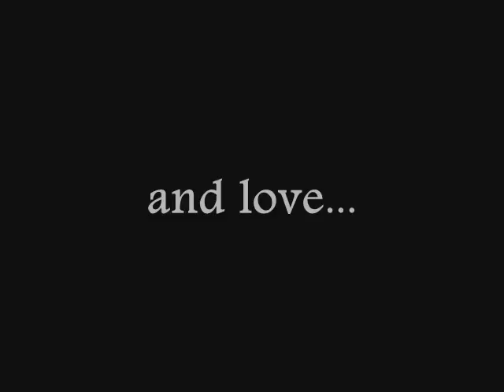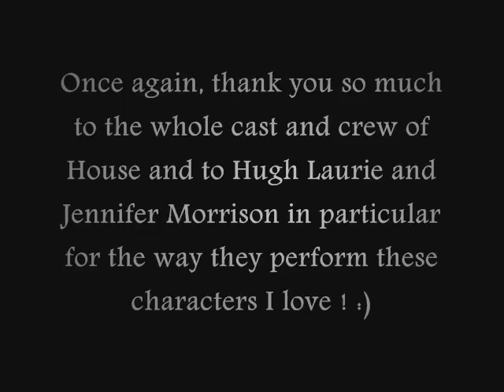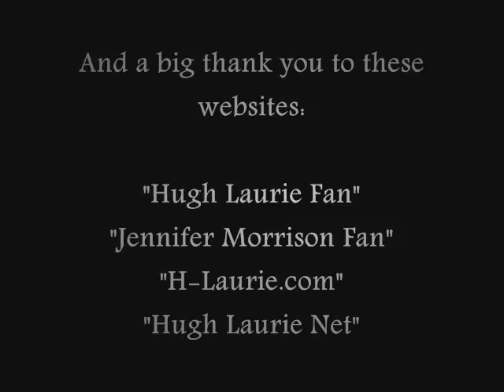Misread as love / Lisa - Greg - Allison / Disguised as a flirt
I've discovered thanks to "AudioSwap" and "YouTube" this music: "Passion" (reprise) by MusicShake.
Thank you to them ! :)